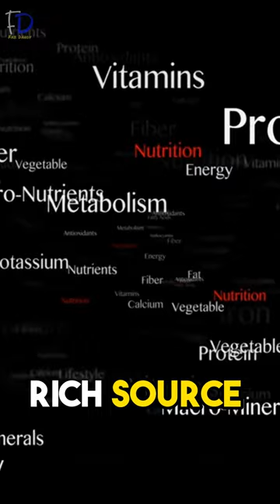Sea Moss - The Power of Seamoss for Men's Health Boost Testosterone, Prostate, and More!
Seamoss has emerged as a powerful natural remedy for men's health concerns. In this visually captivating video, we delve into the amazing benefits of Seamoss and how it can positively impact testosterone levels, prostate health, zinc absorption, magnesium intake, potassium balance, and blood pressure regulation.

Sea Moss

Some of the links in this description could potentially earn us a small commission if you click on them and make a purchase, but doing so would not increase the price you pay.